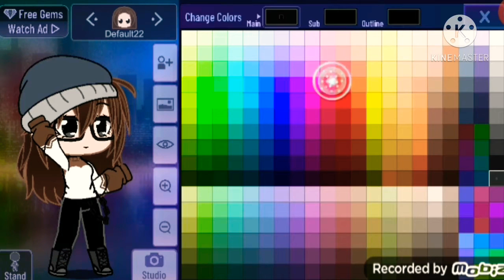Making SSSNIPERWOLF in gacha club?!~Dream Flower~(DESC !! )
SSSNIPERWOLF I  HOPE YOU SEE THIS VID